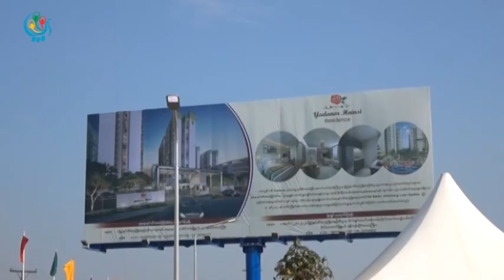DVB TV - အရစ္က်စနစ္နဲ၀ယ္ယူနိုင္တဲ့ဒဂုံဆိပ္ကမ္းျမိဳ႕နယ္ကရတနာႏွင္းဆီအိမ္ရာ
DVB TV - အရစ္က်စနစ္နဲ၀ယ္ယူနိုင္တဲ့ဒဂုံဆိပ္ကမ္းျမိဳ႕နယ္ကရတနာႏွင္းဆီအိမ္ရာေရာင္းခ်မႈကိုဒီေန႔မွာစတင္ခဲ့ပါတယ္။ဒိသတင္းကိုေတာ့ျပည့္ျဖိဳးေက်ာ္ကေပးပို့ထားတာပါ။